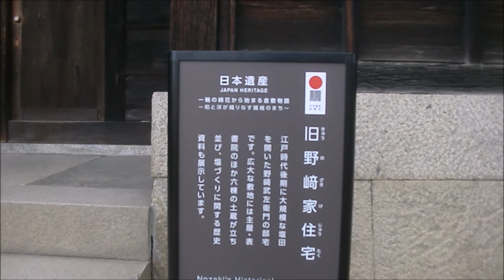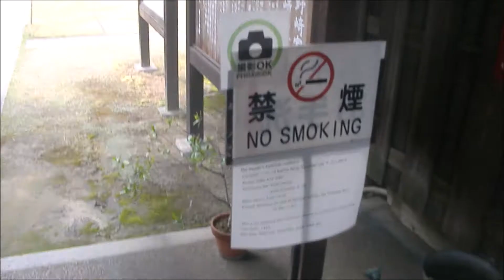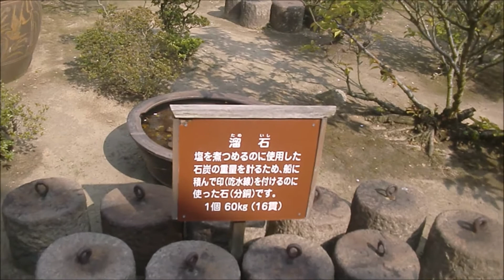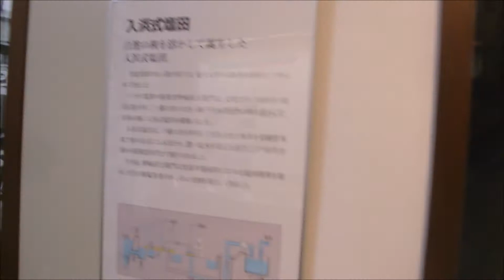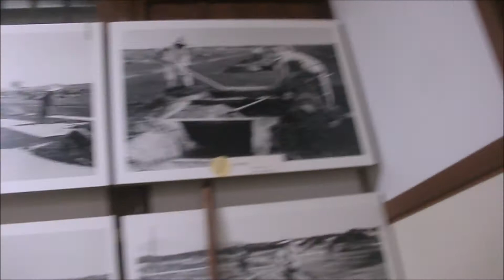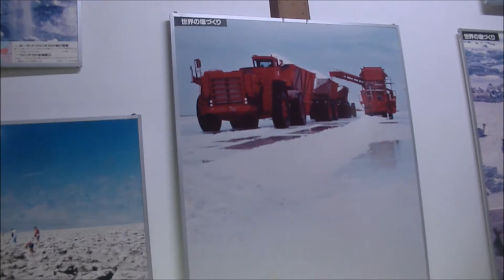旧野崎家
V100が調子がいいときは、国家資格コレクター
受験勉強動画を作成